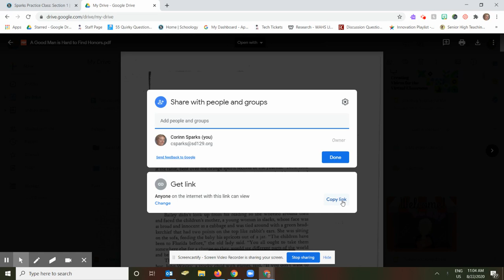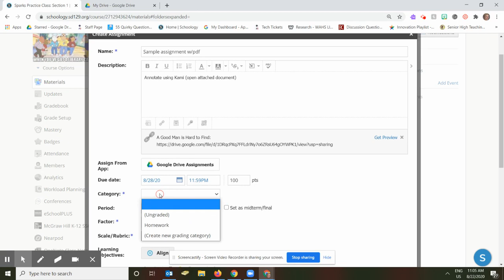Attach pdf to a Schoology Assignment (final)